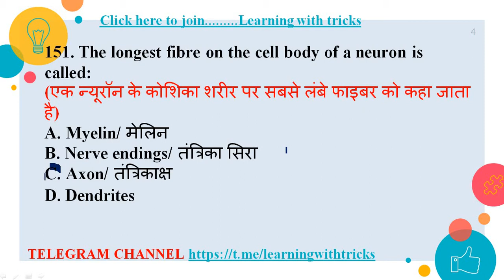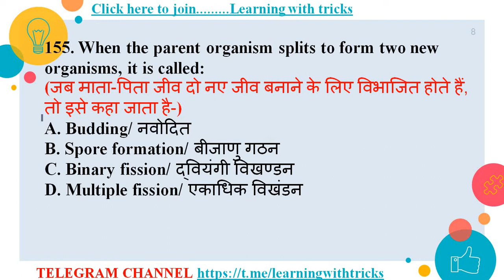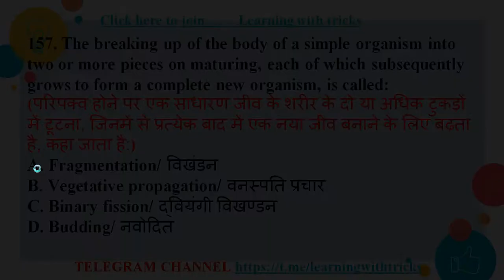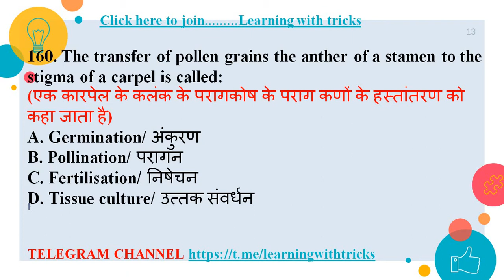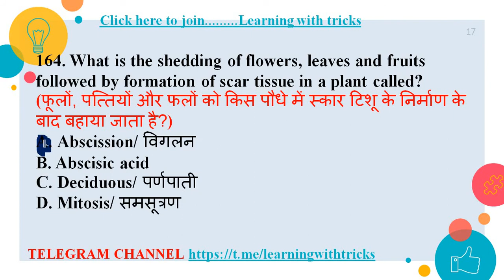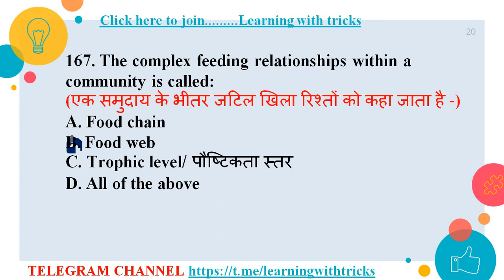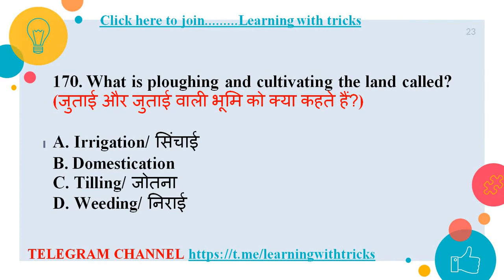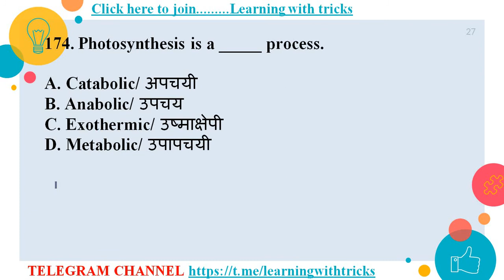BIOLOGY MCQ || 1000 + QUESTIONS || PART 7 || SSC, RAILWAY, STATE EXAMS , DEFENCE EXAM